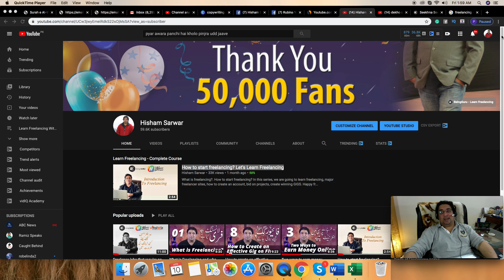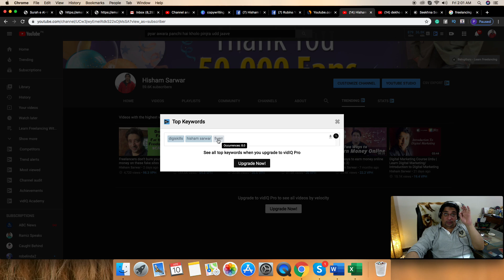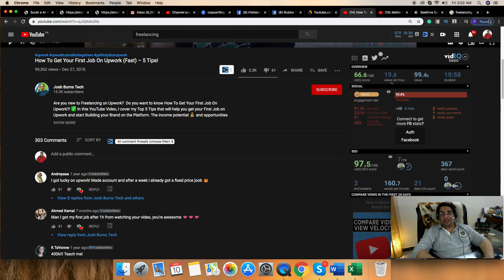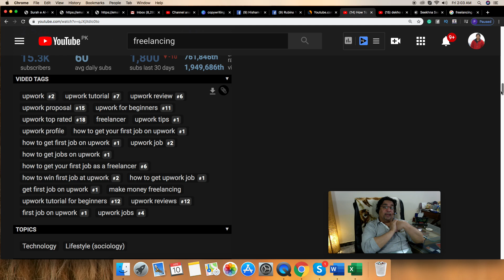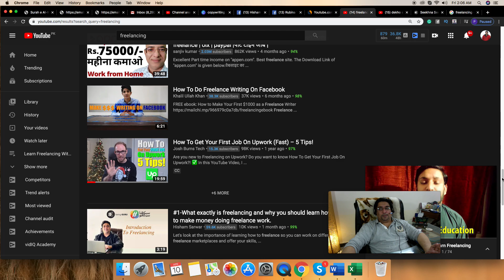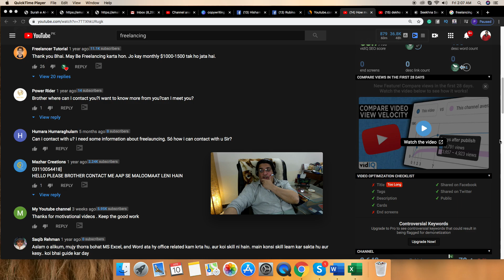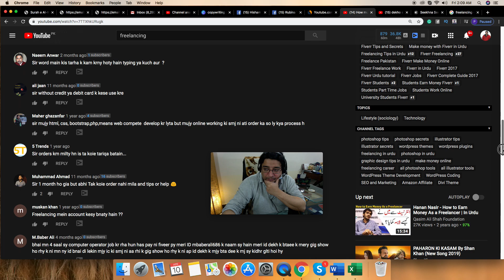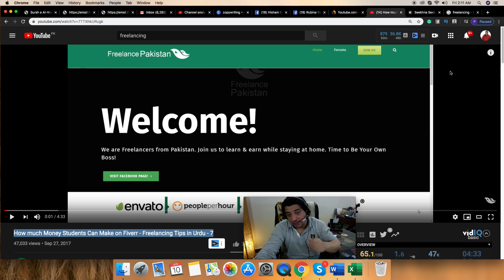#49 DM Course | YouTube | Analyse Your Competitor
If you want to rank higher on YouTube, you should know your competition first. You need to analyze the keywords, tags, your competitor is using and prospering higher on certain business-related keywords on YouTube.

In this video, we will learn how to analyze our competitor and their performance for a keyword we want to rank our video for.